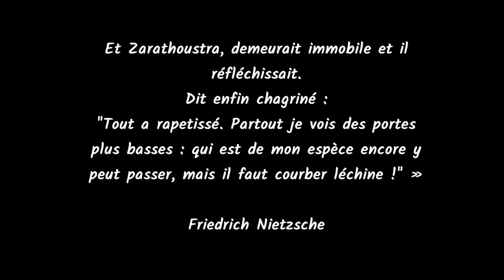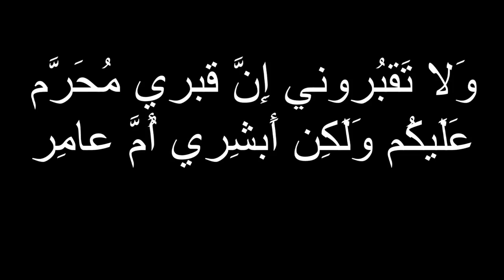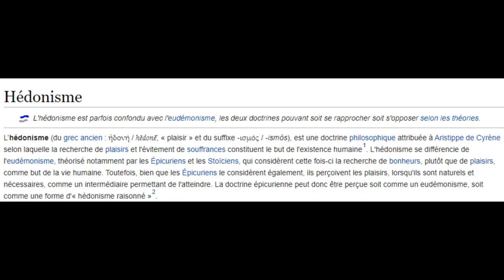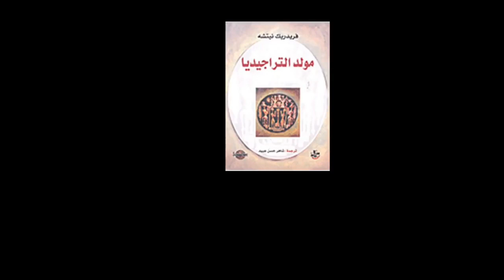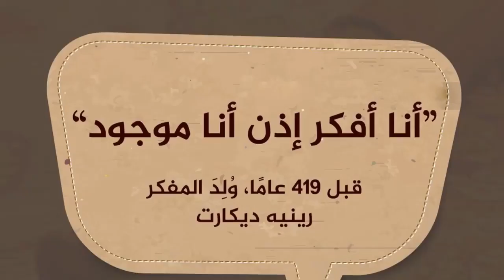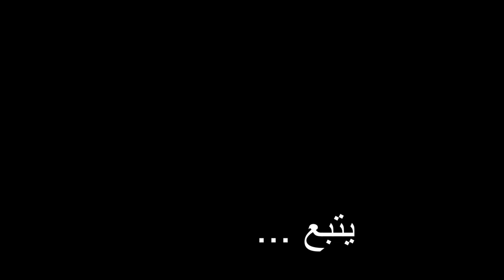الهداوة الصوفية: رحلة تأمل في فلسفة اللذة والتقشف